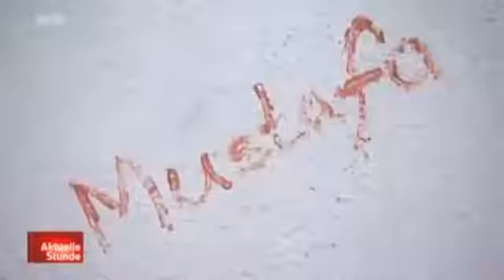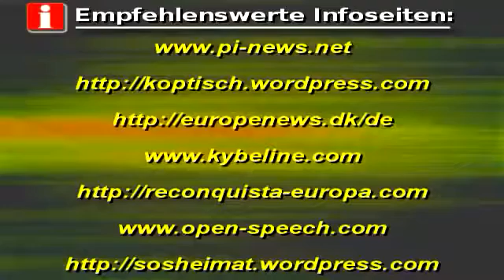Aber Angela Merkel denkt nicht INTEGRATION!!! KIRCHEN durch MUSLIME beschädigt Kommentar Ich fic